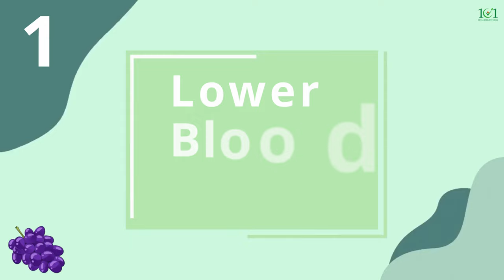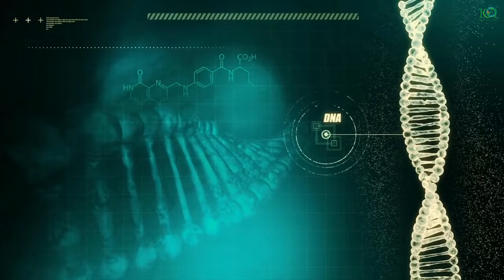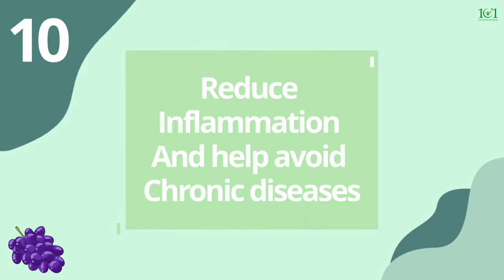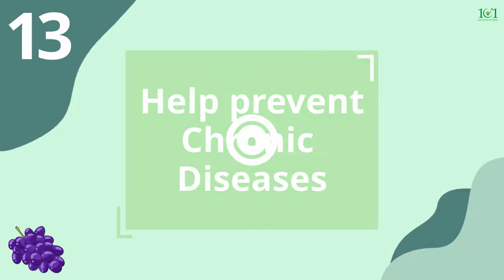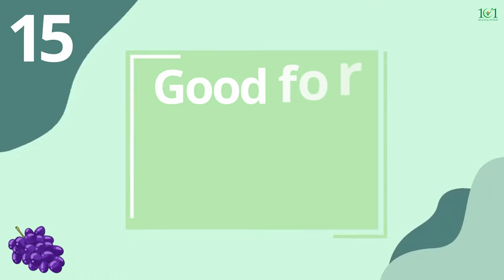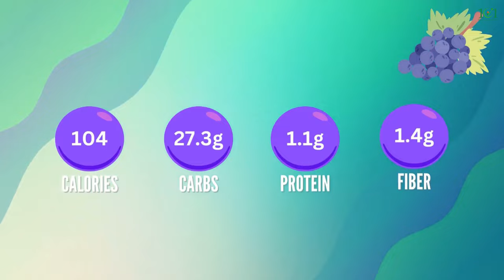Grape Benefits: 17 Amazing Health Benefits of Grapes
Grape benefits: In this video, we list 17 amazing health benefits of grapes.

There are countless health benefits of grapes, from aiding in weight loss to reducing the risk of cancer. This video provides a comprehensive look at all the ways grapes can improve your health. Watch to learn more and start reaping the benefits of this delicious fruit!

You can read more about the health benefits of grapes on our